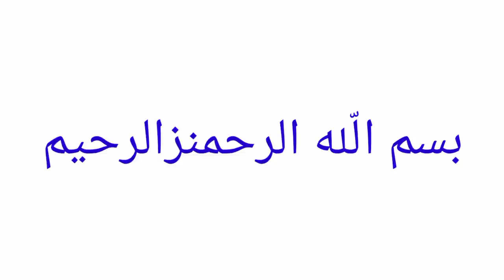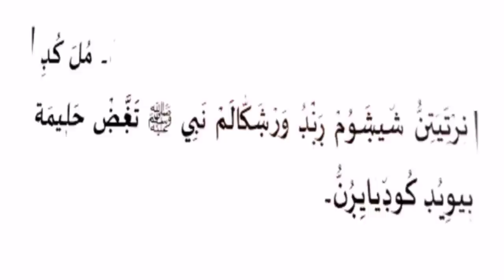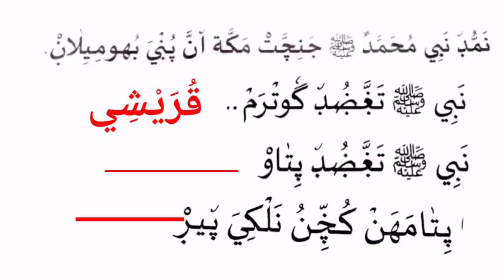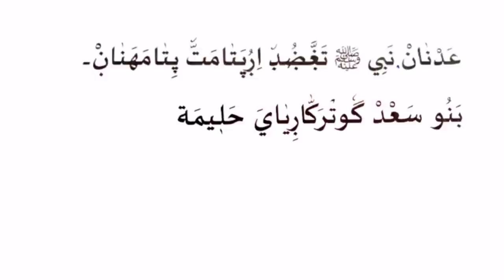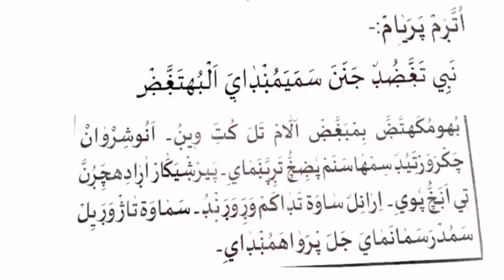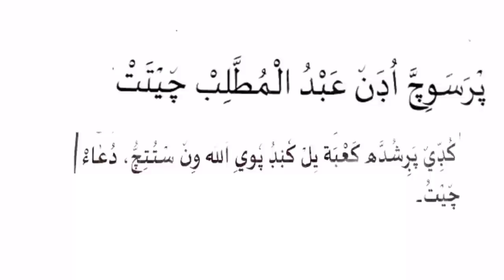MADRASA CLASS 03 THAREEKH QUARTER YEARLY EXAMINATION MODEL QUESTIONS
Madrasa class important questions